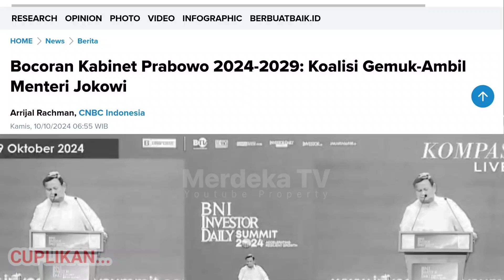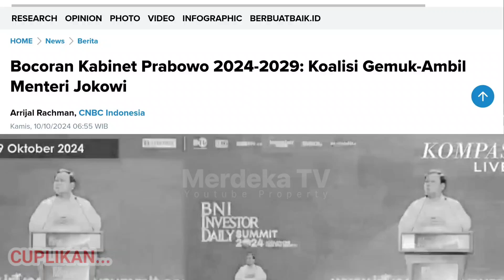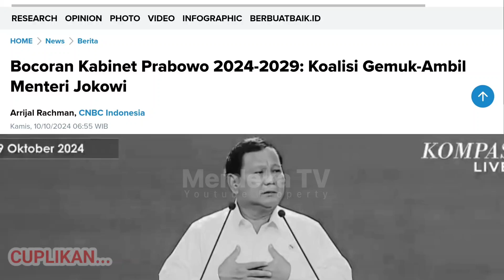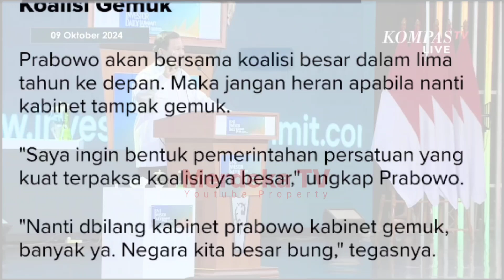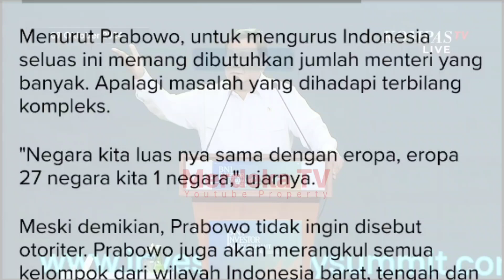RESMI DARI ISTANA: Ahok Jadi Menteri Prabowo!! Jokowi & Megawati Kembali Bersatu !?